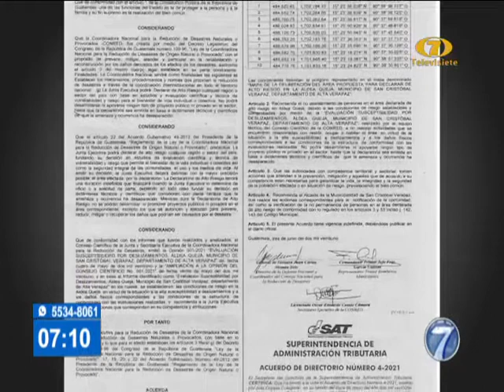Declaran a la aldea Quejá como zona de alto riesgo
Autoridades regionales deben tomar acciones para atender la prevención y mitigación

En un acuerdo publicado en el Diario de Centroamérica se dio a conocer que la aldea Quejá, en San Cristóbal Verapaz es una zona de alto riesgo. Visita nuestro sitio